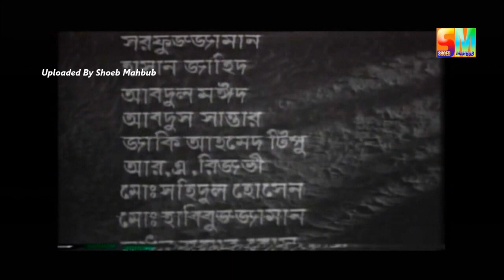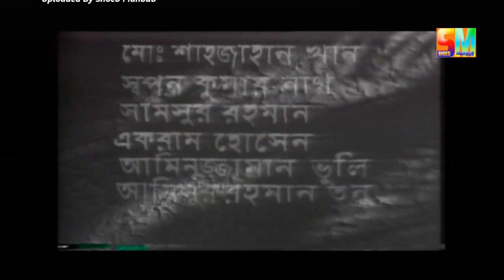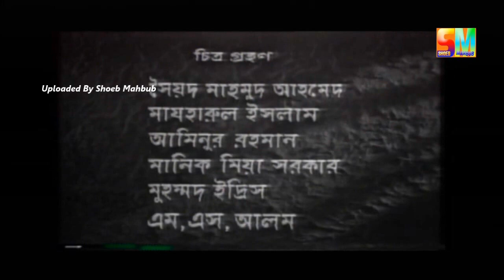নাটক : রক্ত করবী । দিলশাদ খানম।রবীন্দ্রনাথ ঠাকুর । Rokto korobi | Dilshad Khanom । Rabindra Nath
রবীন্দ্রনাথ ঠাকুরের কালজয়ী বাংলা নাটক : রক্ত করবী
অভিনয়ে : দিলশাদ খানম, সৈয়দ হাসান ইমাম, গোলাম মুস্তাফা, লায়লা হাসান, আনোয়ার হোসেন, সাইদুল আনাম টুটুল,জামালউদ্দীন হোসেন
রচনা : রবীন্দ্রনাথ ঠাকুর
Bangla Old Btv Classic Natok : Roktokorobi
Cast : Dilshad Kanam, Syed Hasan Imam, Golam Mustafa, Laila Hasan, Anwar Hossain, Saidul Anam Tutul, Jamaluddin Hossain
Story : Rabindranath Tagore
Direction : Mostofa Monwar